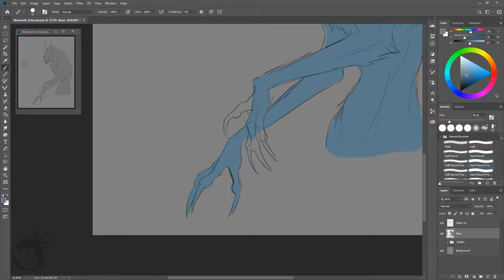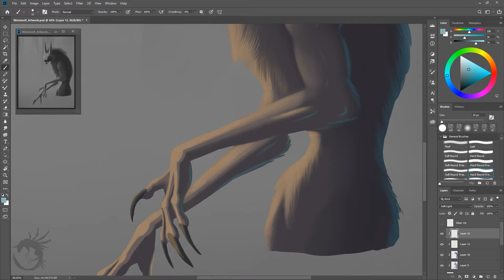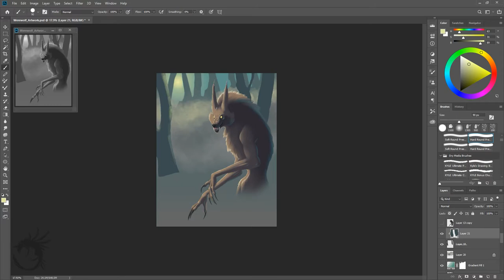In the Mist Timelapse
Digital painting timelapse of a werewolf in a dark, misty forest.

I had wanted to paint a werewolf for quite a while, finally got around to it and recorded the process at the same time. Really wanted a sort of creepy werewolf rather than the standard bulky and strong werewolves you usually see, so extra long limbs and a smaller muzzle with a scary grin seemed to do the trick.

Found a great creepy song to with it (credit below!) and used my very amateurish editing skills lol

Critique and advice is always welcome. Enjoy! :)

Music Credit